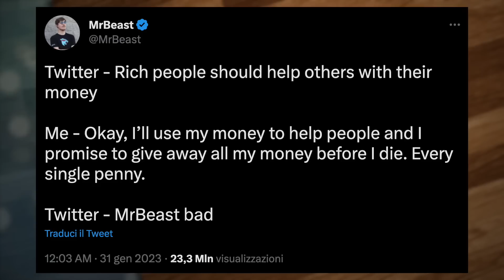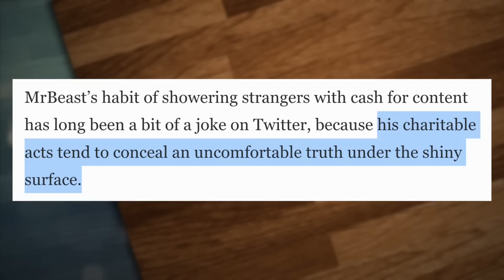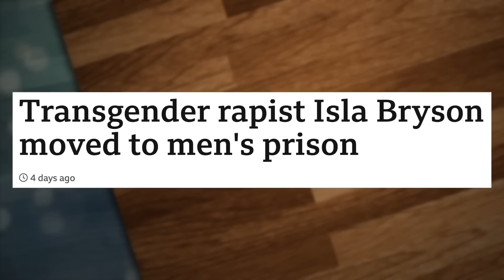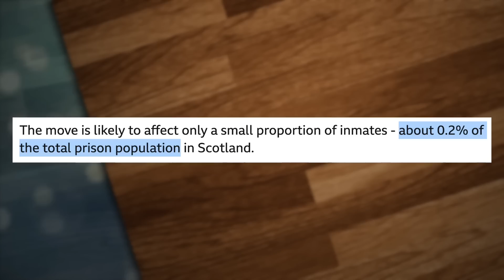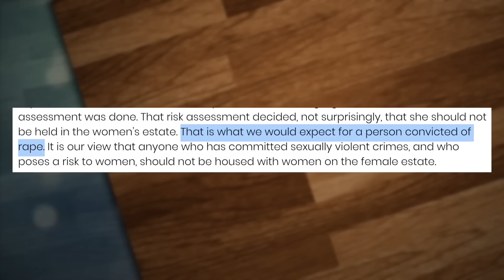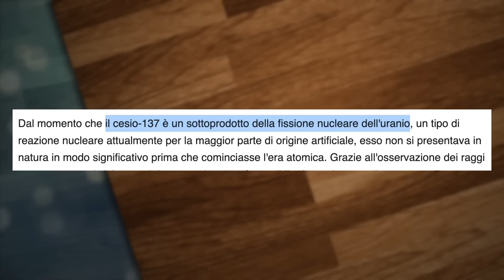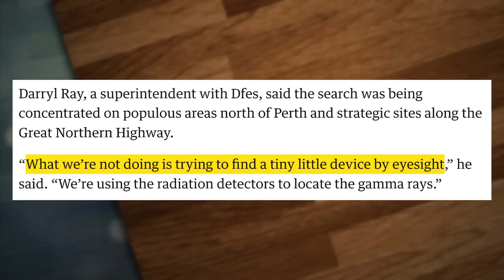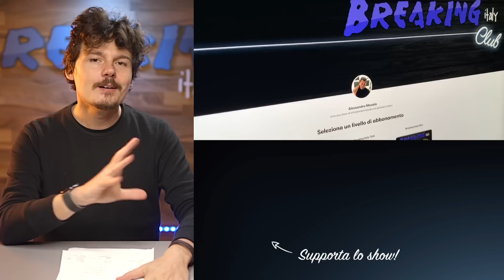Donne trans nel carcere femminile: sempre opportuno?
LINK DI OGGI:
Il tweet di MrBeast

PER CONTATTARMI VIA MAIL:
Per business, attività, promozioni, ads, cose così: